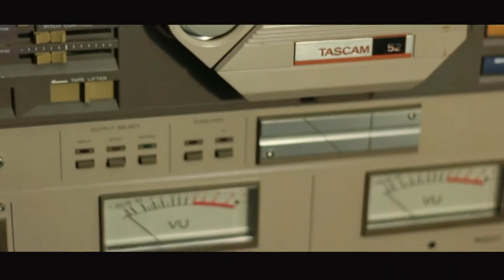"Holding Our Own" Mr. Mayberry feat. Marcus "M'Positive" Parker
Classic Motivational rap jam by Mr. Mayberry and Marcus "M-Positive" Parker. Mr. Mayberry is a graduate of an HBCU(Langston University) and Marcus is the host of the HBCUvideo Spotlight.